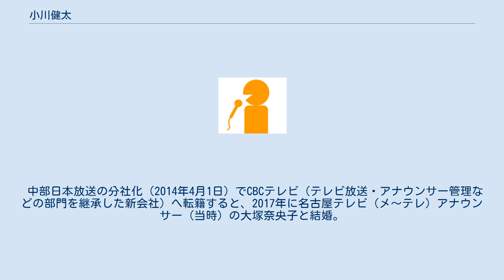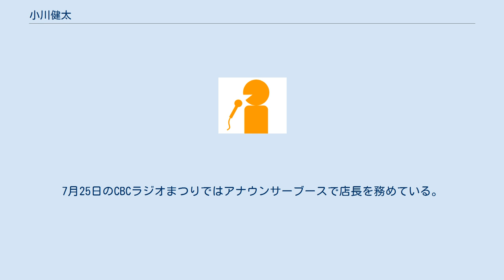小川健太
小川 健太（おがわ けんた、1986年5月19日 - ）は、CBCテレビ（CBC）報道部の記者で、同局の元アナウンサー。
 愛知県岡崎市の出身で、幼少期をアメリカ合衆国で生活したため、日常会話程度の英会話が可能である。
慶應義塾ニューヨーク学院への在学中には、空手部の主将を務めた。
後に日本へ帰国すると、慶應義塾大学へ進学。
当時の同級生に、俳優の崎本大海がいる。
 大学卒業後の2009年にアナウンサーとして当時の中部日本放送へ入社すると、7月17日に、ラジオの生ワイド番組『多田しげおの気分爽快!!朝からP・O・N』で「初鳴き」（番組デビュー）。
同期入社の佐藤幹朗（2011年退社）とともに、「イケメンアナウンサー」として紹介された。
後に、ラジオのスポーツ番組『若狭敬一のスポ音』などにも出演。
同番組から誕生した2人組のデュオ「永岡健太」名義で、先輩アナウンサーの永岡歩とともに歌手活動も展開している。
 中部日本放送の分社化（2014年4月1日）でCBCテレビ（テレビ放送・アナウンサー管理などの部門を継承した新会社）へ転籍すると、2017年に名古屋テレビ（メ～テレ）アナウンサー（当時）の大塚奈央子と結婚。
結婚後にアナウンス部から報道部へ異動したが、異動後の2018年に第一子（長男）を授かった。
ただし、報道部の記者に転じた後も、CBCテレビが平日の夕方に中京ローカルで放送する報道・情報番組（『イッポウ』 → 『チャント!』）でフィールドキャスターを務めている。
 ^ 崎本大海ブログ｢照る日曇る日｣2010年8月15日付｢名古屋で再会｣の記事より ^ テレビでの初鳴きは、7月18日放送の『なるほどプレゼンター!花咲かタイムズ』内。
CBCホームページ内のアナウンサーコンテンツ「たまり場」での初登場は8月6日。
7月25日のCBCラジオまつりではアナウンサーブースで店長を務めている。